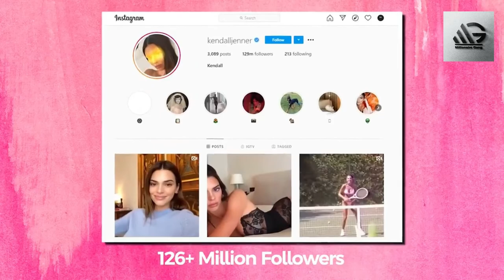Top Most Famous Super Models | model of the year | top 10 | martha hunt | connor murphy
Hello! Viewers
    This video is about the top most famous super models. In this video you will see the highest paid super models. And you will see top most paid models. So please stick to the channel for more info.

2) Like Videos
3) Comment On Videos
4) Share Videos

shashank
 connor murphy candice swanepoel model of the year martha hunt